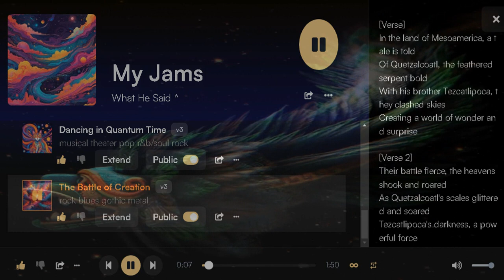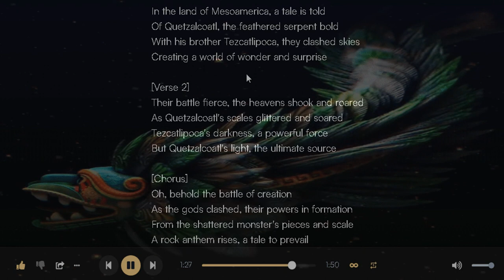𝓑𝓪𝓽𝓽𝓵𝓮 𝓞𝓯 𝓒𝓻𝓮𝓪𝓽𝓲𝓸𝓷 (𝓻𝓸𝓬𝓴 𝓫𝓵𝓾𝓮𝓼 𝓰𝓸𝓽𝓱𝓲𝓬 𝓶𝓮𝓽𝓪𝓵)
𝓐 𝓼𝓸𝓷𝓰 𝓲 𝓬𝓻𝓮𝓪𝓽𝓮𝓭 𝓾𝓼𝓲𝓷𝓰 𝓐𝓘 𝓽𝓸𝓸𝓵𝓼!